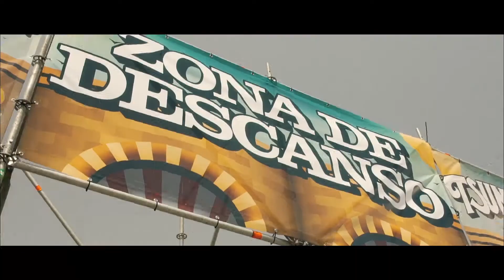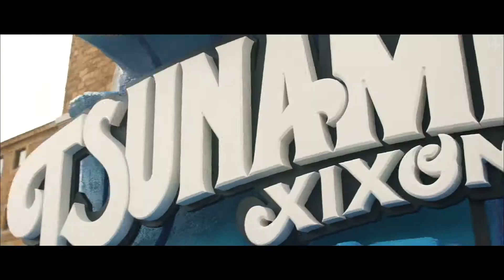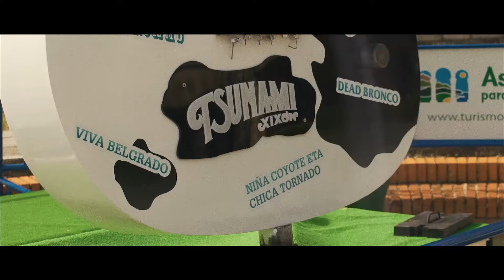TSUNAMI XIXÓN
Vídeo de la edición del festival Tsunami Xixón de 2018 y fechas de 2019